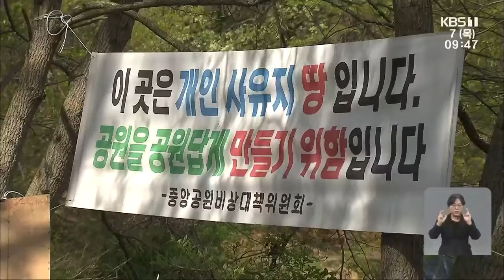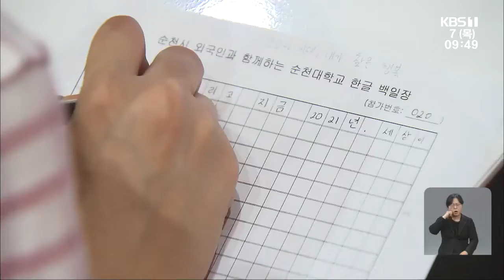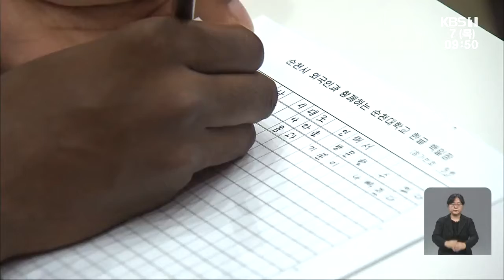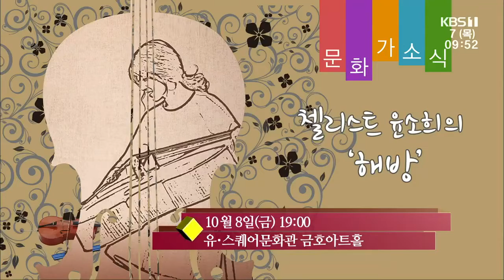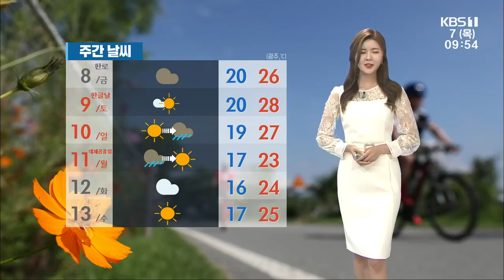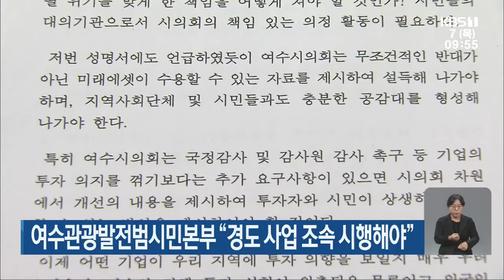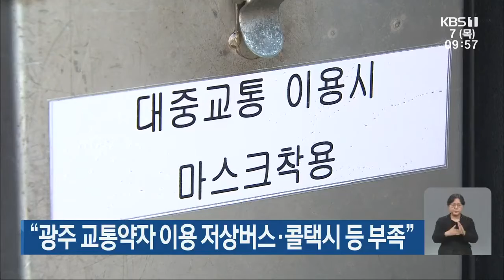[2021.10.07(목) KBS뉴스]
수거 현장서 뒤섞이는 페트병…환경부 “선별시설 확충 지원”
“민간공원 특례사업으로 투기조장”…“특혜 없어”
법원, 평동 준공업지역 개발 사업자 취소 ‘제동’
“한글이 좋아요” 외국인 한글백일장
안전사고 예방·대응은 이렇게…체험 중심 교육에 ‘호응’
광주·전남 31명 확진... 여수 어선서 확진자 잇따라
[문화가소식] 첼리스트 윤소희의 ‘해방’ 外
[날씨] 광주·전남 가끔 구름 많고, 오전까지 짙은 안개…가시거리 200m↓
9월 소비자 물가 광주 2.8%·전남 2.5%↑
여수관광발전범시민본부 "경도 사업 조속 시행해야"
‘음주운전·성희롱’ 국립나주병원 공무원 잇단 비위 적발
"광주 교통약자 이용 저상버스·콜택시 등 부족"